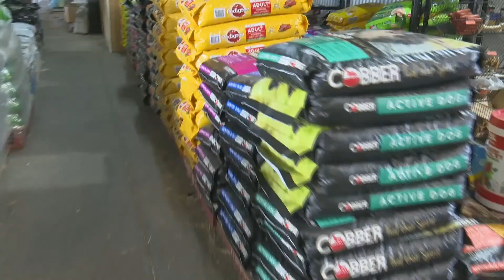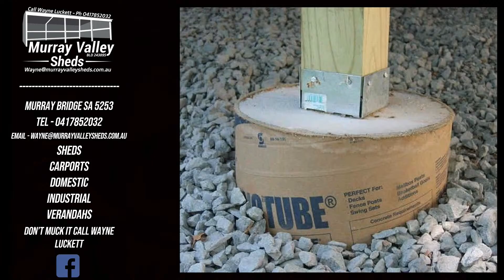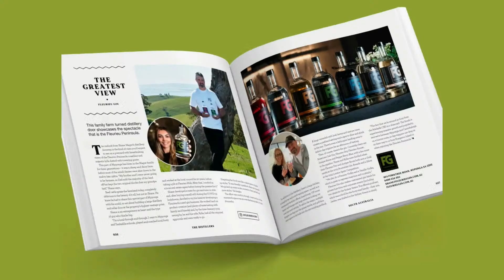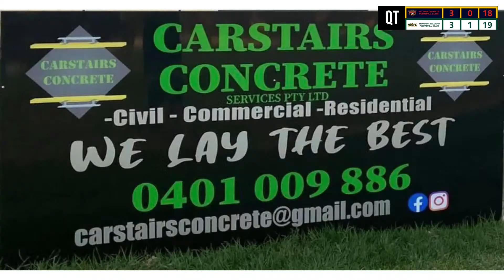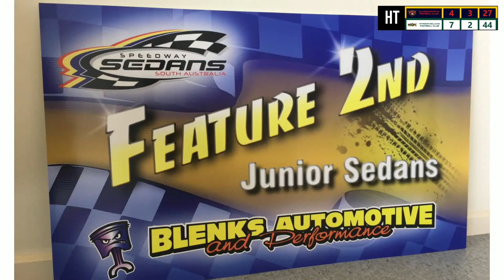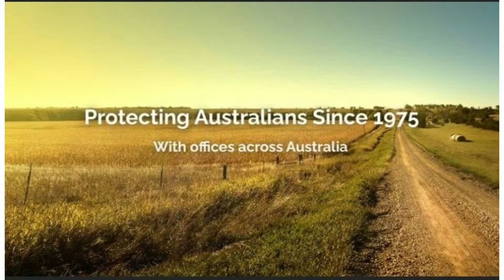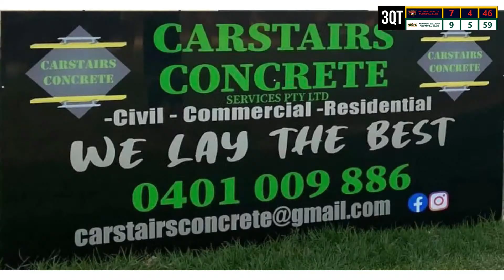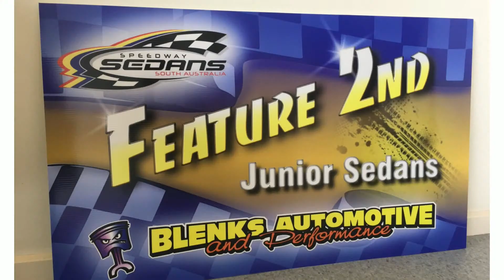GSFL - Round 1 - Reserves - McLaren Districts Vs Myponga-Sellicks At McLaren Vale Sporting Complex